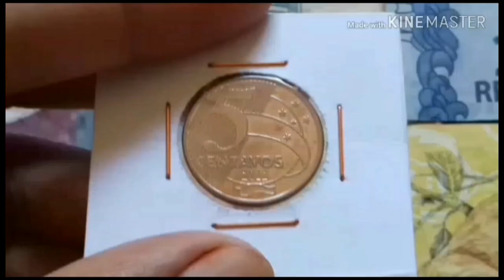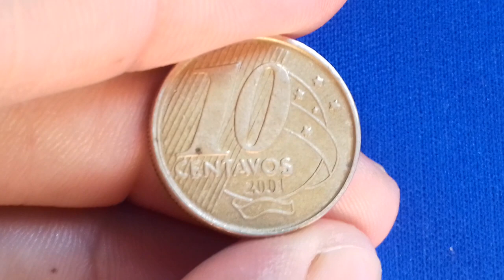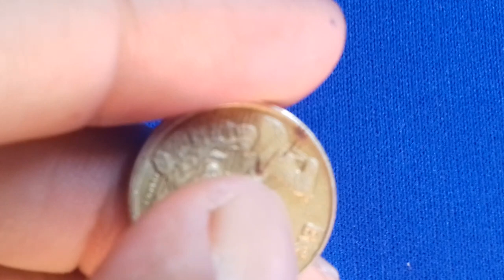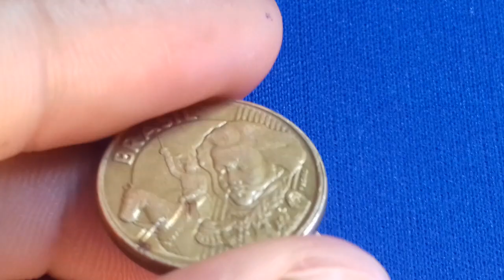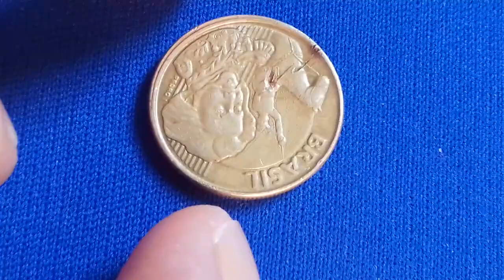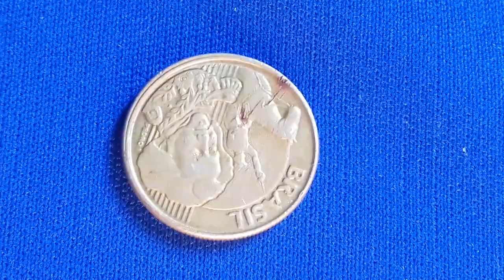10 centavos 2001. Rev. Invertido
10 centavos 2001 Rev. Invertido

Segunda família do real

Material: aço com revestimento de bronze
Peso: 4,80 gr
Diâmetro: 20 mm
Espessura: 2,23 mm
Reverso: moeda
Bordo: serrilhado
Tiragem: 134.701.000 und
Origem: Brasil

10 centavos 2001 rev. invertido